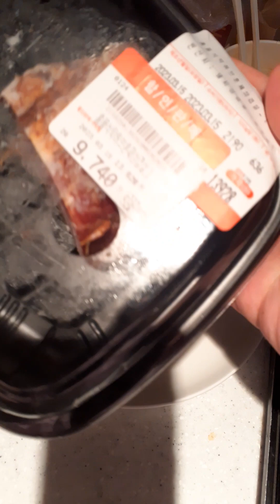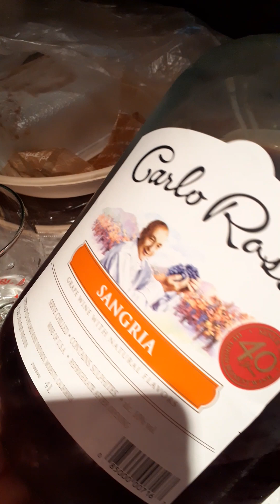00792 😛🥩🌿👍Night Snacks❤Herb Smoked Pork Belly 🍷Carlo Rossi Sangria Red Wine & Boiled Rice🍚 S.KOREA🇰🇷